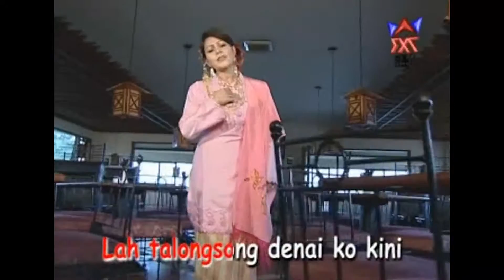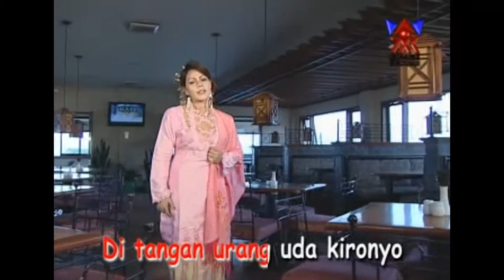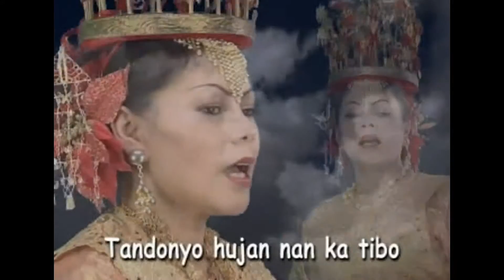Elvia " Malang Bacinto " Dendang Minang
Dendang Minang
Judul   :  Malang Bacinto
Artis    :   Elvia
Produser   :  Minang Record